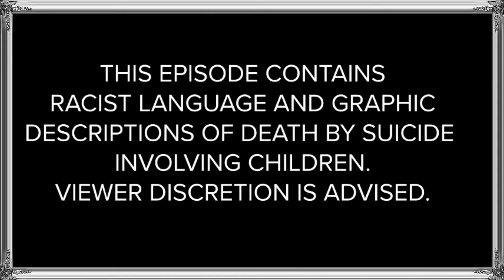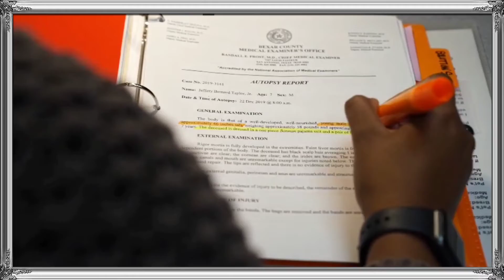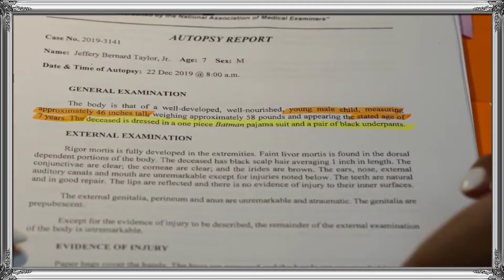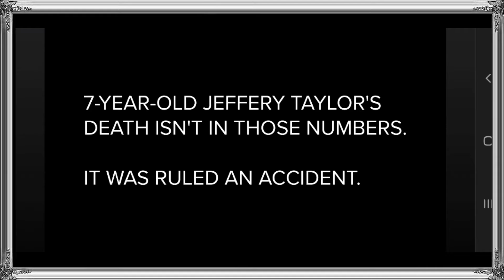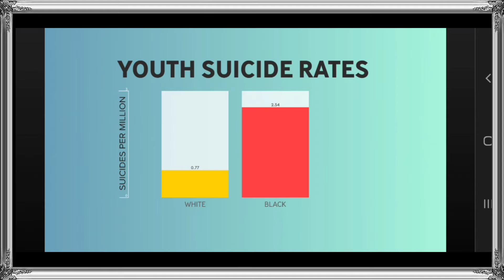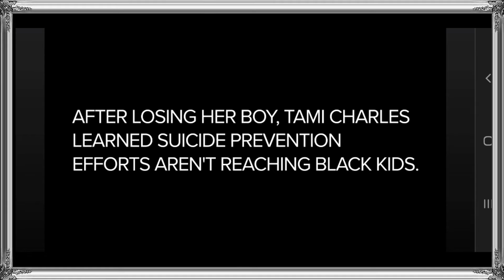The Rise in Su!c!de Within the Black Community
There has been a rise in the Black Community when it comes to suicide. Black children under tbe age of 13yrs old are killing themselves higher than any other age group